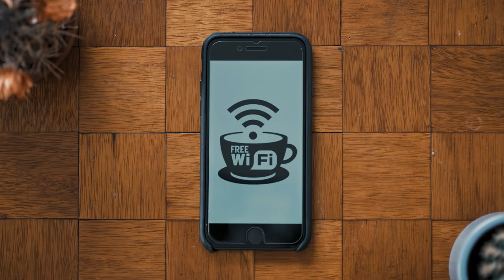Heidi - Latté Macchiato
Cast
Mathieu Laridaen | Hipster
Dieter Van Meulebrouck | Hipster
Emilie Van Den Eekhout | Dancer
Arian De Laere | Dancer
Freek Van Ootegem | Barber

Crew
Director | Tine Lammens
DP | Maxime Lahousse
1st AC | Patrick Nishimwe
Gaffer | Dries Cumps
Electro | Dries Boons
Art Director | Silke De Rycke
MUA | Muriëlle Vercruysse
Location | Stephanie Van Cauwenberghe
Colorist | Florian Keirse

Thanks to
O’YO Healthy Food
Phaedra Lybaert
Reinaert De Vos
Simon Leloup
Watts
Our hipster friends